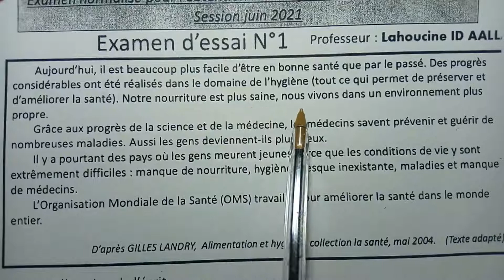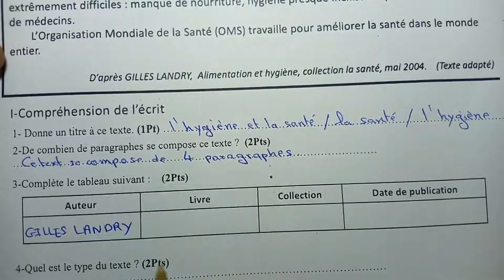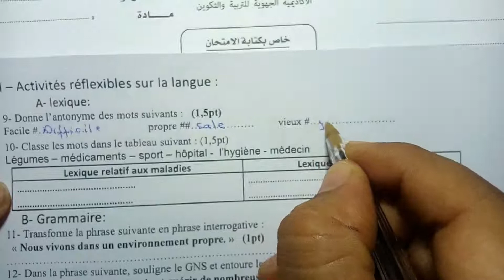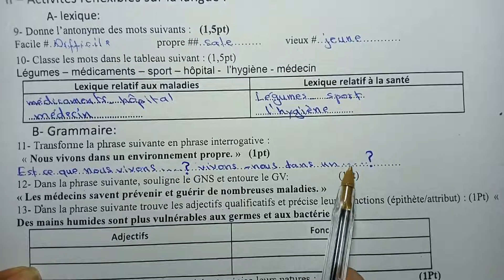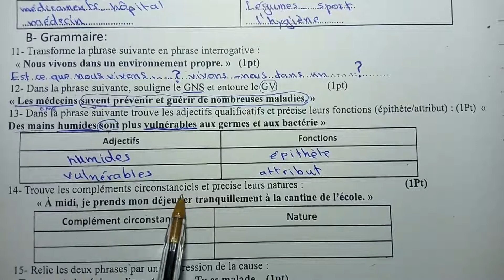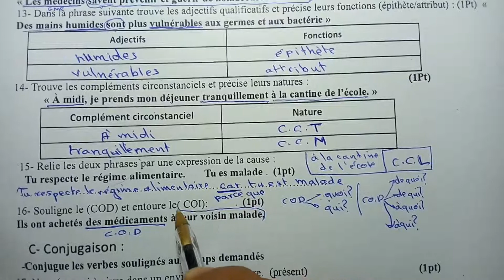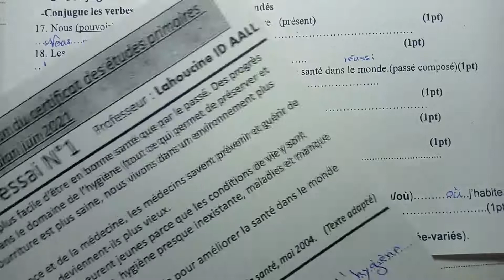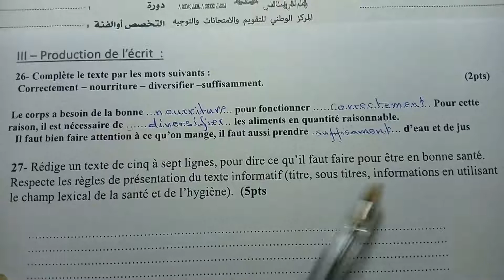examen normalisé français الامتحان الموحد الاقليمي في اللغة الفرنسية للسادس ابتدائية نموذج 2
examen normalisé français de la 6ème année de l'enseignement primaire avec correction الامتحان الموحد الاقليمي في اللغة الفرنسية ل ابتدائية
روابط الدروس المتعلقة بالامتحان

هذه الدروس تعتبر ضمن الاطار المرجعي للامتحان الموحد الاقليمي ل 2012